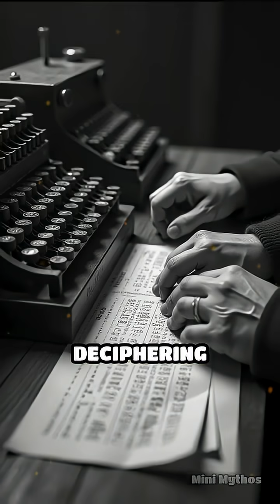The Woman Who Decoded WWII Secrets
Meet Elizebeth Smith Friedman: the silent codebreaker whose genius shaped modern cryptography and turned the tides of WWII.